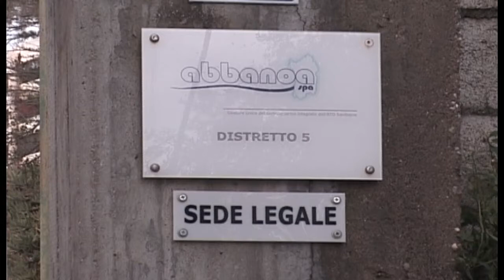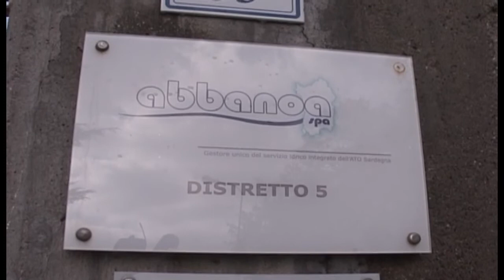regione su ex dipendenti esaf 17 07 18